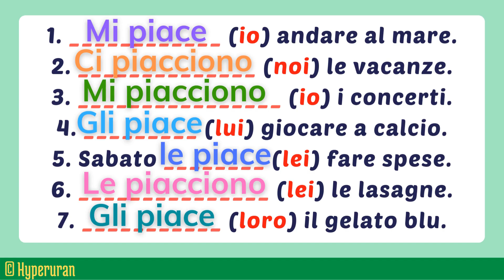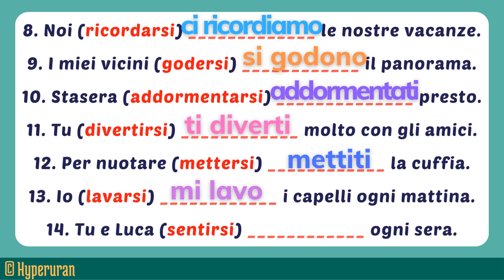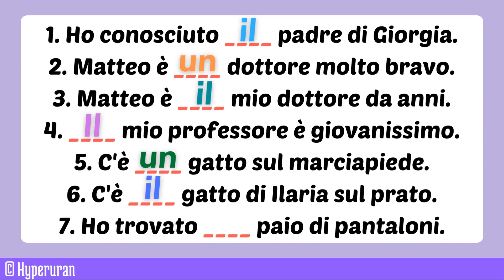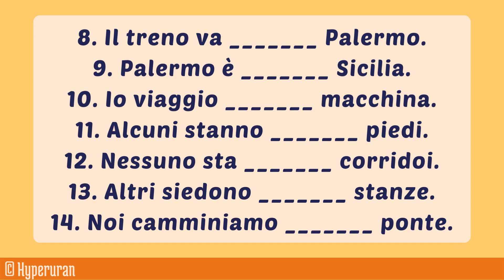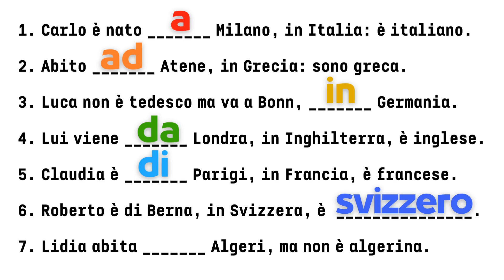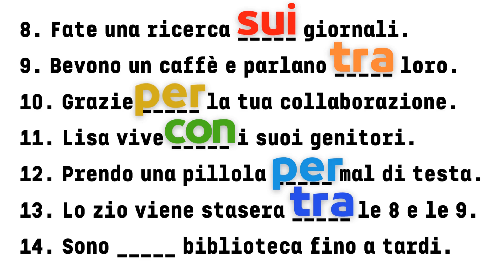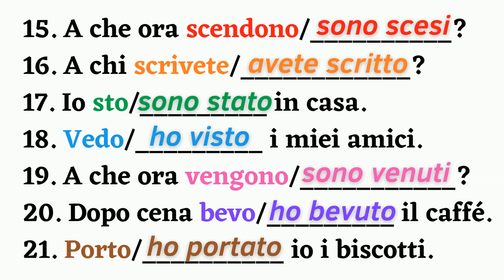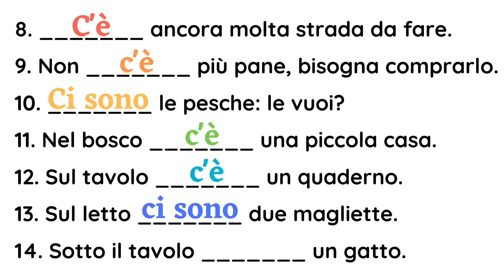Italian Grammar: Tips for Better Pronunciation